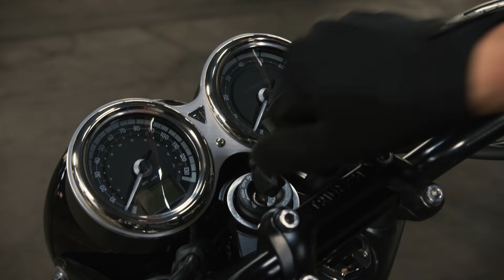Alpinestars Spring 2024 Contemporary Collection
Modern motorcycle riding equipment with streetwear inspired aesthetics and premium fabrics, combined with technical functionality and protection.

For a look at the new SPR 24 Contemporary Collection

Alpinestars has been creating cutting edge, technologically advanced motorsports and action sports equipment and apparel for 60 years.

One Goal. One Vision.